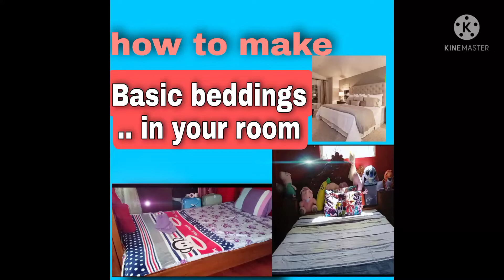how to make basic beddings